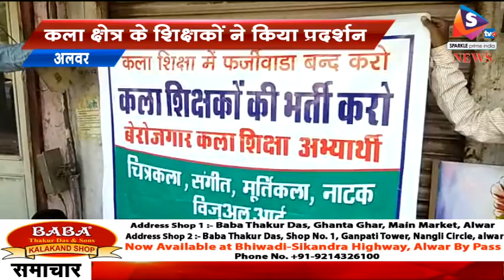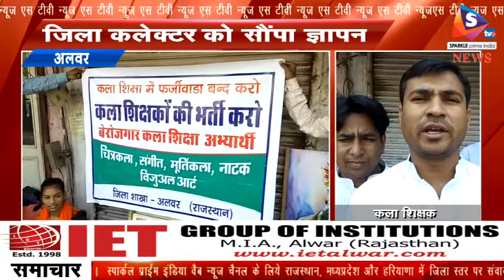कला क्षेत्र के शिक्षकों ने किया प्रदर्शन, स्थाई नौकरी की रखी मांग, जिला कलेक्टर को सौंपा ज्ञापन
-कला क्षेत्र में शिक्षकों की नियुक्ति किये जाने की मांग के चलते आज जिला कलेक्टर को मुख्यमंत्री के नाम ज्ञापन सौपा। इस दौरान संगीत, कला एवं पेंटिंग से जुड़े शिक्षकों ने इस क्षेत्र से जुड़े अध्यापकों को स्थायी नॉकरी दिए जाने की मांग की। इनका यह भी कहना था पिछले 20 वर्षो से कला शिक्षकों की कोई भर्ती नही निकाली गई। जबकि पहली से दसवीं तक ये सभी विषय चलते है और छात्र छात्राएं इसमे अपना भविष्य भी बनाती है, लेकिन सरकार इसे गंभीरता से नही ले रही। इस दौरान आये शिक्षकों ने नाच गा कर विरोध प्रदर्शन किया।